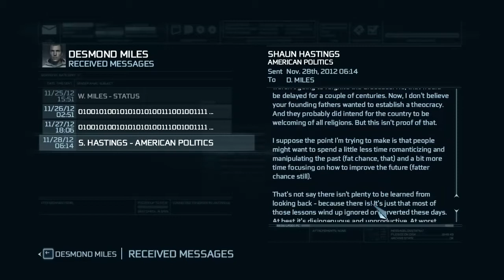Assassin's Creed 3 playthrough #61: Chatting and Emails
They really do a much better job telling the story outside the animus than inside it.  The last thing we did in the game, Achilles just saved Conner's life, and now they hate each other or something.